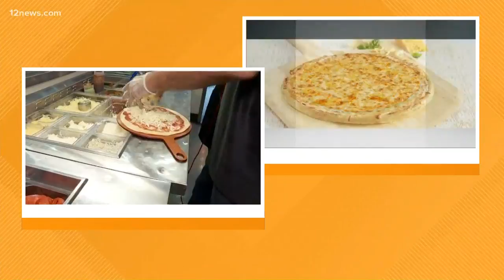National Cheese Pizza Day at Fired Pie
Fire Pie in Tempe offering a discount for National Cheese Pizza Day and buy a cookie to donate to hungry children.